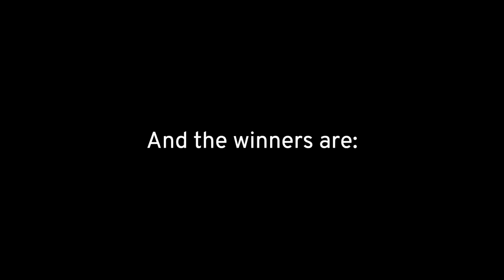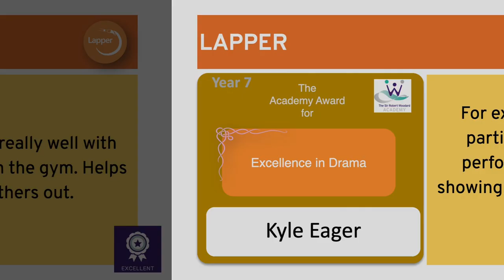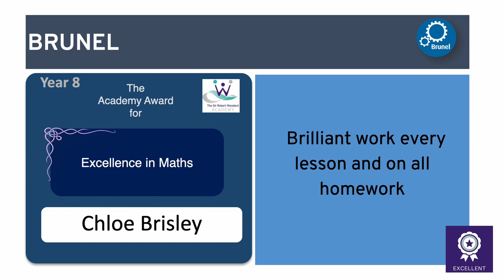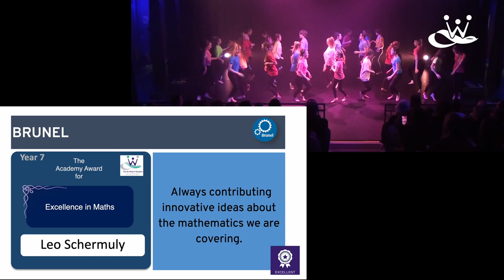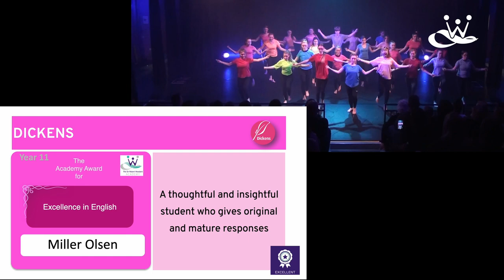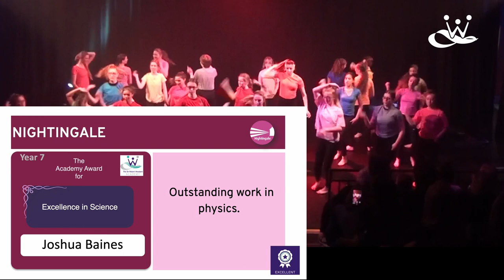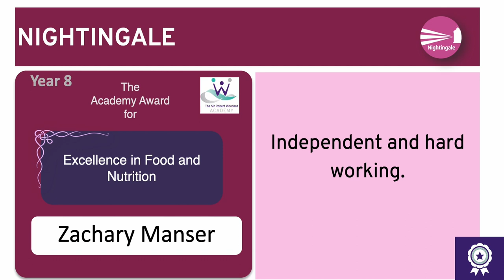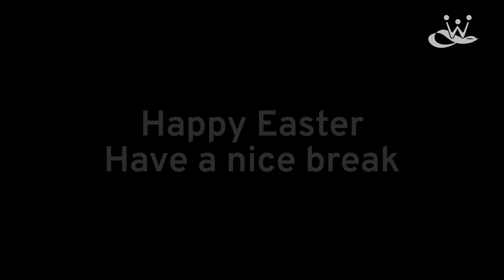SRWA Easter Assembly 2022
Let's end the term in a typical SRWA style. Online!